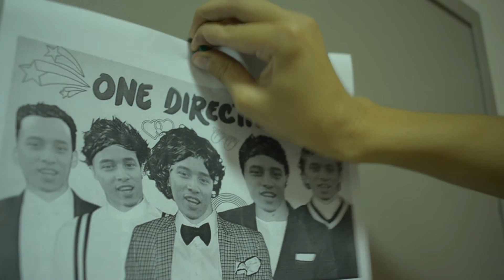Reason to Join #2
Join The Link because of our lovely thumb tacks.

Based in Montreal, The Link has been Concordia University's independent newspaper since 1980.